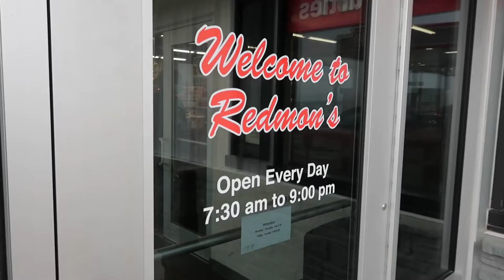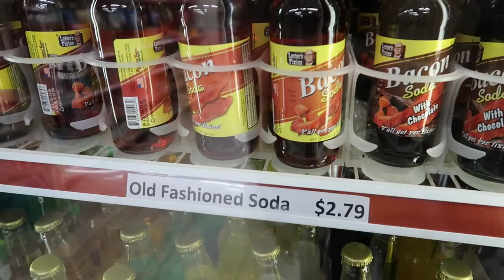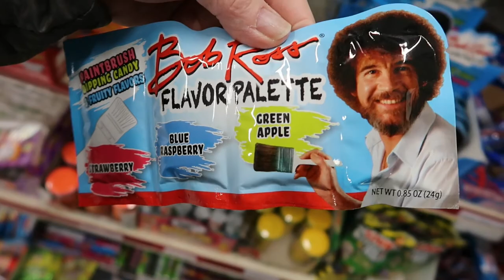Tasting Weird Soda on Route 66 | Redmon's Candy Factory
I love traveling Route 66! This visit was a bit of a challenge due to the weather, and I once again missed the World's Largest Gift Store. I always get there too early. But I did make it into Redmon's Candy Factory and bought a few of the weird flavors of soda.
The camera used in this video was a Canon G7X Mark II